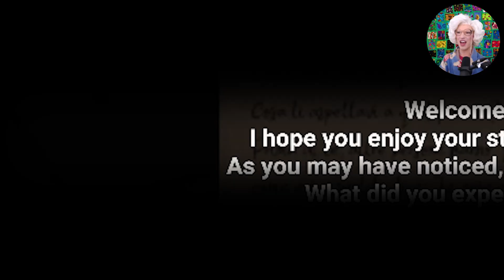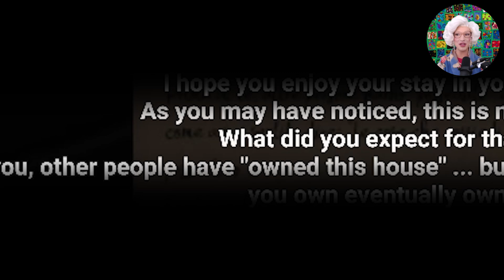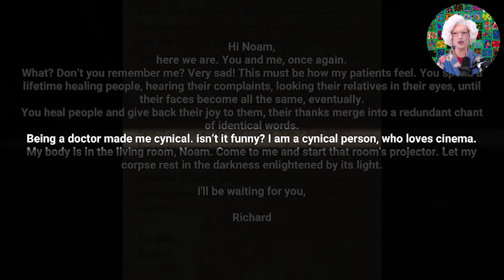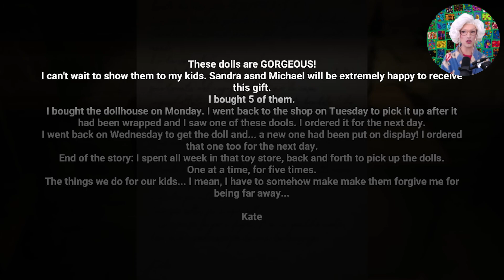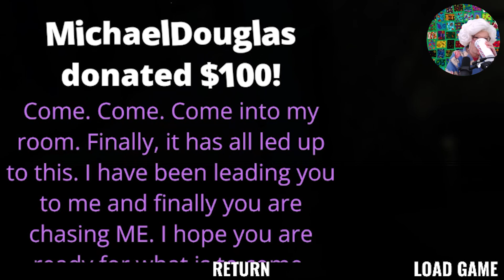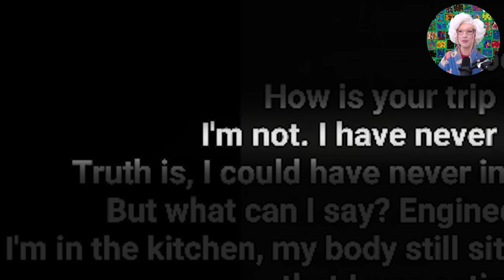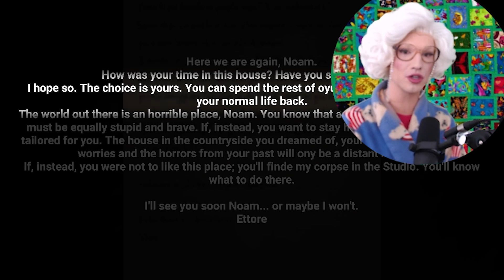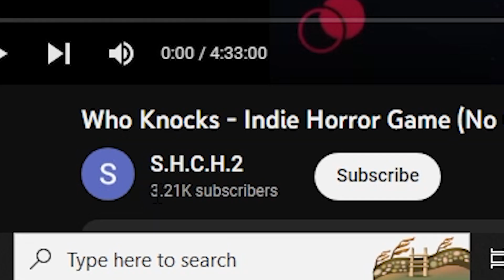This game is broken, and so is Granny's mind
Who Knock's is a game about Michael Douglas' 1-star airbnb in Idaho but the host's family keeps knocking on the door while you're just trying to enjoy a nice bath with some jasmine essence. Yes, precisely.

MOMENTS
05:31 Hurricane Katrina
06:26 Skip this!
07:12 PLOT TWIST